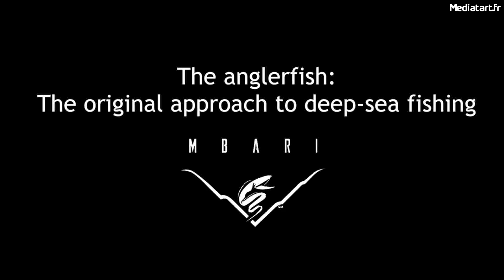Pour la première fois, on a filmé une baudroie, le dragons des mers (sous-titres VF)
Le Monterey Bay Aquarium Research Institute ont réussi à filmer une baudroie des abysses. Une première mondiale ! Pour tout savoir sur le dragon des mers